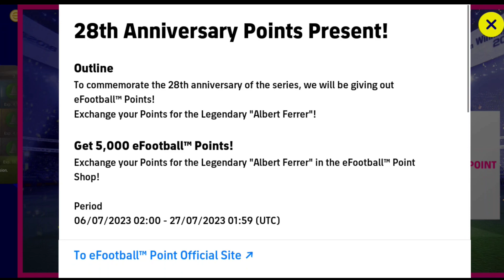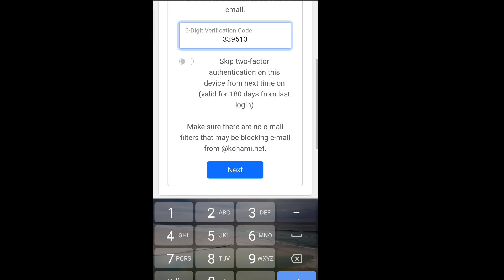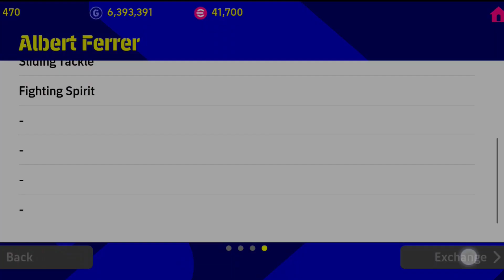how to get free efootball points ( dont miss this ) before efootball 2024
how u can earn efootball points, for free in efootball 23 mobile.

guys don't miss this type of chances.
efootball 2024 is on the way, and this efootball points will get carry over in efootball 2024.
so dont miss this chance. and it is free so u can take that easily.

u just have to click on link which is their in in game menu and just login in using your konami id and claim the efootball points and dont the points will be added to your account free of cose.

thnx for watching keep Playing pes now called as efootball